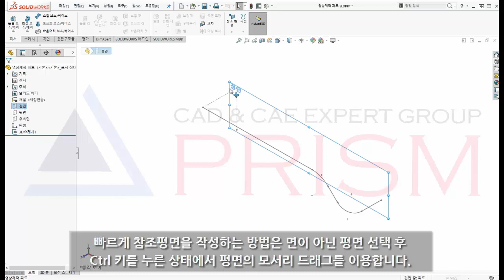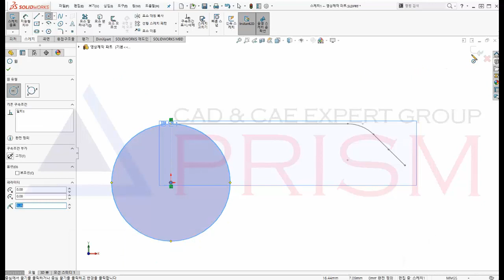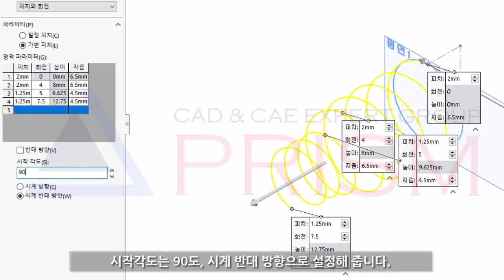[솔리드웍스 인강] 3DCAD SOLIDWORKS교육 고급과정_나선형 곡선설계하기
이번 시간에는 나선형 곡선 기능을 이용해 보겠습니다.
나선형 곡선 기능은 원형 스케치에 피치, 회전, 높이, 지름을 설정하여 원하는 나선형 곡선 생성을 가능하게 합니다.
먼저 지난번 영상에서 생성한 3D 스케치의 끝점에서 정면과 평행한 참조평면을 작성합니다.
좀더 빠르게 참조평면을 작성하는 방법은 면이 아닌 평면 선택 후 Ctrl 키를 누른 상태에서 평면의 모서리를 드래그해주면 됩니다.
새로 작성한 참조 평면에 스케치를 삽입합니다.
중심이 원점이고 3D 스케치의 끝점에 일치되는 원을 스케치합니다.
피처의 곡선을 확장시켜 아래 ‘나선형 곡선’ 기능을 선택합니다.
기본적으로 지름이 수정 가능하며 피치, 회전, 높이 중 두가지를 선택해 나선형 곡선을 생성할 수 있습니다.
옵션의 정의 기준을 ‘피치와 회전’으로, 파라미터를 ‘가변 피치’로 선택합니다.
다음과 같이 영역 파라미터를 설정해 줍니다.
시작각도는 90도, 시계 반대 방향으로 설정해 줍니다.
우측상단 확인코너를 이용해 스케치를 저장한 뒤 종료합니다.

3DCAD,구조해석,CAD,CAE 전문기업
SINCE 1997